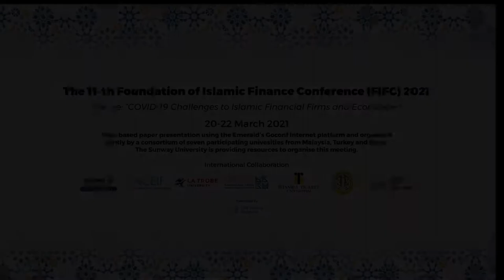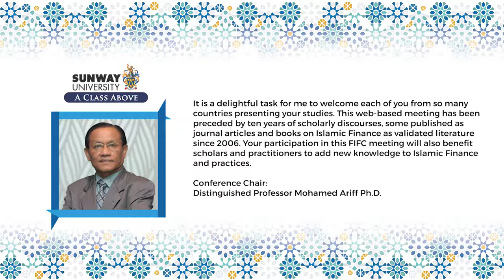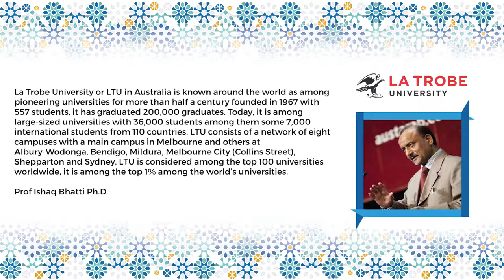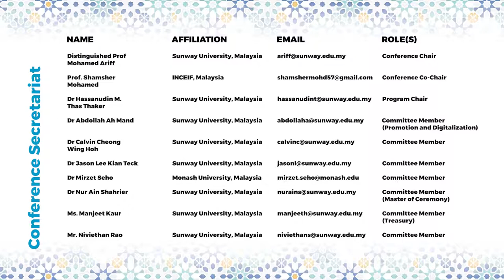11. İslami Finansın Temelleri Konferansı / The 11th Foundation of Islamic Finance Conference (FIFC)